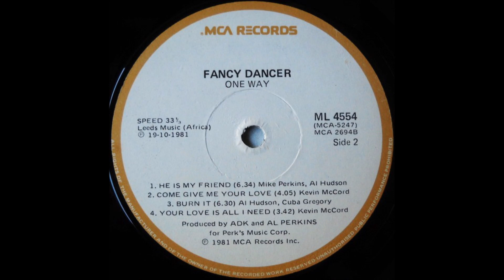ONE WAY¤¤¤Come Give Me Your Love¤1981¤Lp Fancy Dancer¤MCA Rec